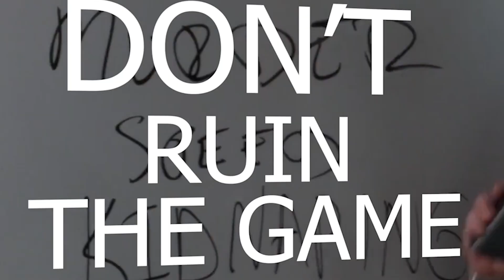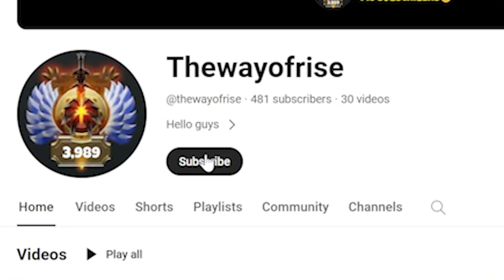Pudge was a mistake! - Dota 2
Embark on a heartfelt journey through a ranked Dota 2 match where I set out for fun and smiles. Excitedly picking Pudge in position 4, little did I know my offlaner would take an unexpected turn, leaving me in the lonesome world of Pudge offlane. As LifeStealer joins the mix, the match unfolds with a mix of chaos and melancholy.